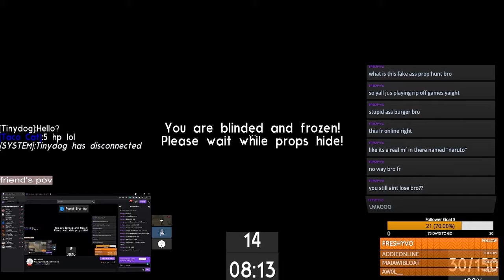THESE WEB GAMES SUCK!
At least I got content.